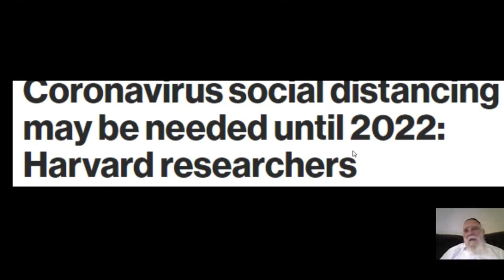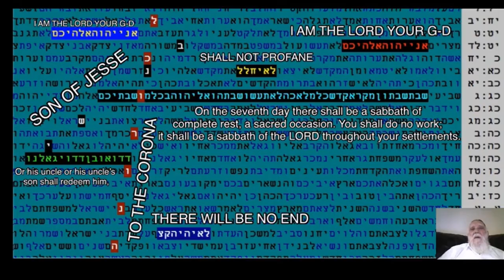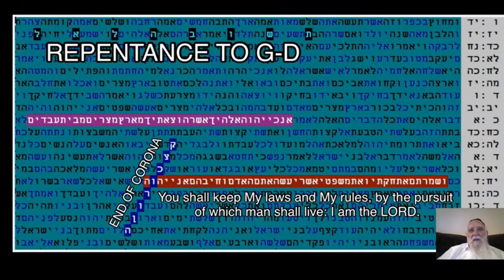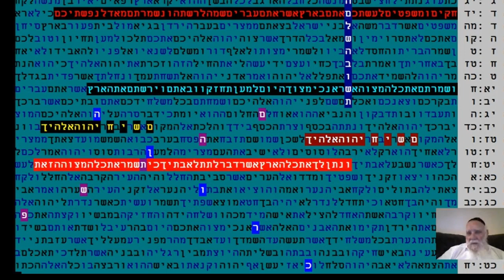VERY INTERESTING BIBLE CODE TABLES - CORONA UNTILL WHEN ??? MATITYAHU GLAZERSON